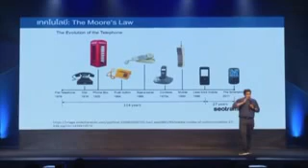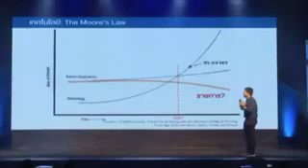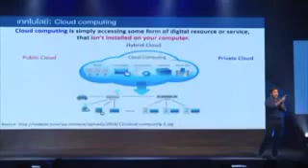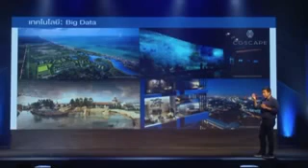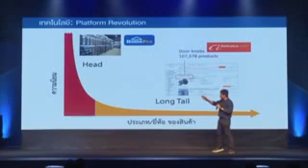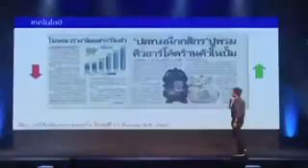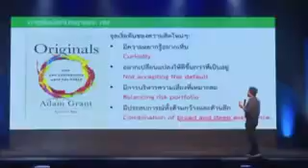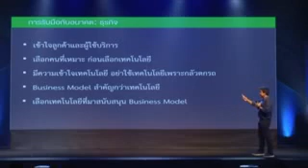Part 2# เทคโนโลยี โอกาสสำหรับธุรกิจในอนาคต : โดย ชัชชาติ สิทธิพันธุ์